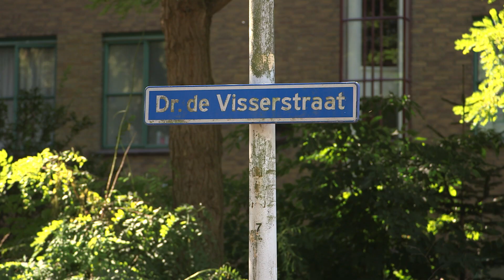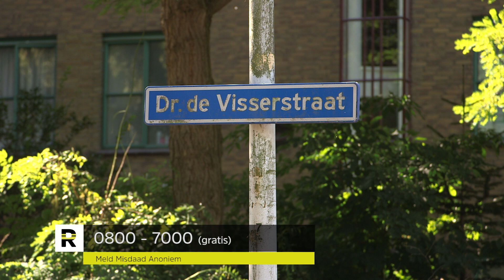Overvallers bedreigen 11-jarig meisje met vuurwapen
De deur opendoen en dan direct in de loop van een vuurwapen kijken. Dat overkomt een elfjarig meisje in Rotterdam-Bergpolder. Haar moeder weet met een ander kind het huis uit te vluchten. De overvallers gaan er vandoor met diverse spullen.

De woningoverval is op donderdagavond 17 september omstreeks 22.30 uur in de Doctor de Visserstraat. Er zijn geen beelden, wel signalementen van de daders.

De ene man is donker getint. Hij heeft krullend haar en draagt een blauw trainingspak. De andere man is lichtgetint, niet al te lang en hij draagt een grijs trainingspak van Nike. Beiden hebben een capuchon over hun hoofd getrokken.

Getuigen die iets bijzonders hebben gezien worden verzocht contact op te nemen met Rotterdamse politie. Camerabeelden zijn ook welkom.